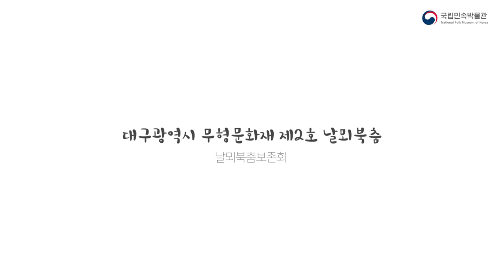날뫼북춤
국립민속박물관 우리민속한마당 온라인공연 '금요열린민속무대'
- 매주 금요일 오후 2시 방영됩니다.

이번 공연은 대구광역시 무형문화재 제2호 날뫼북춤을 선보입니다.
날뫼북춤은 대구 비산동 지역에서 구전 설화의 내용을 바탕으로 덧배기 가락에 맞추어 추는 민속춤입니다.
즐거운 관람되시기 바랍니다.